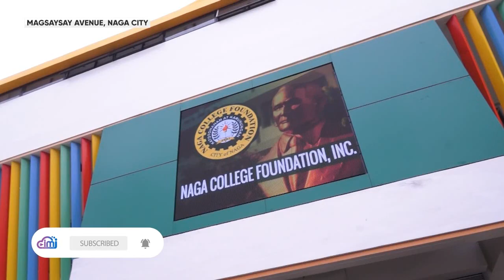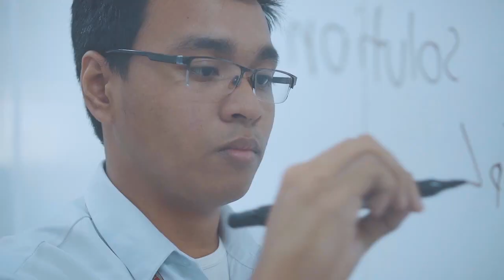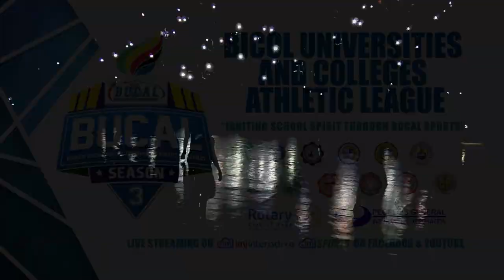BUCALS3: UNC vs NCF | Juniors Semi-Finals | BUCAL Season 3 Men's Basketball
This is Bicol Region's FIRST AND ONLY PREMIER AND PIONEERING LIVE Multimedia Service Provider!